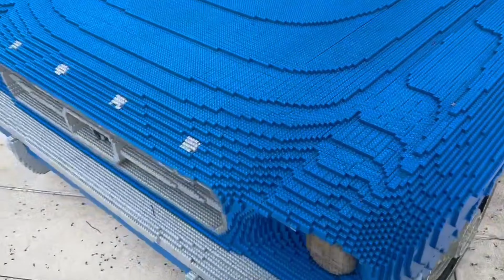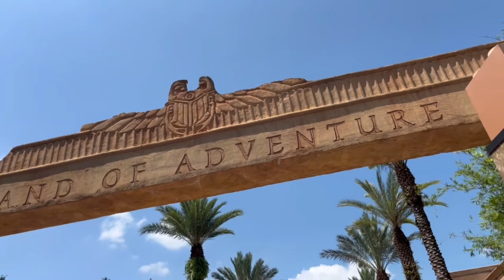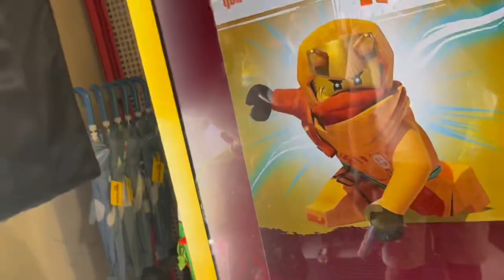DAY 1& 2 in Orlando, Florida vlog1￼🗣️